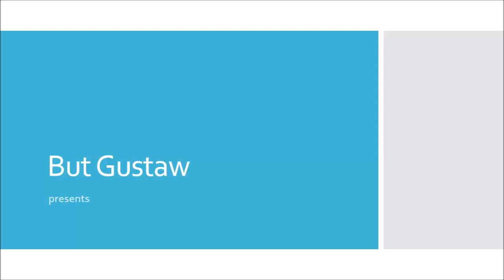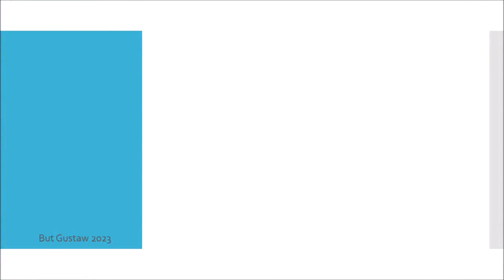shoeplay QX0bI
Topic:
Intriguing discoveries in the Orion Nebula. Free-floating planets in pairs